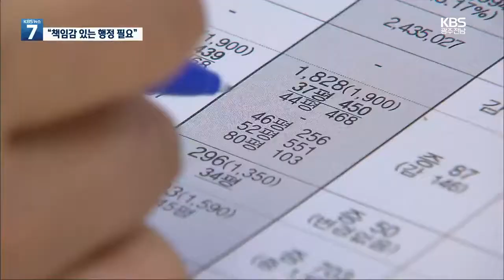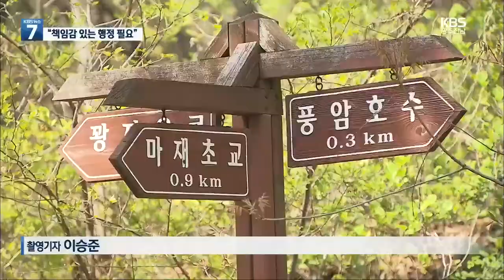지지부진 중앙공원 1지구 사업…“가이드라인 제시해야” / KBS 210512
지난 1월, 광주시가 공식 발표한 중앙공원 1지구 잠정합의안.
고분양가에 공원면적 축소는 물론 대형 평형 공급 등 논란이 이어졌습니다.
결국, 광주시는 전문가와 시민단체로 구성된 이른바 조정협의회를 통해
지난달 중순 실시계획인가 기준에서 사업계획을 검토키로 했습니다.
하지만 2주가 넘는 시간 동안 어떤 것도 결정된 건 없습니다.
광주시는 분양가 등을 둘러싼 사업자 간 이견이 여전한데다 시공권을 둘러싼 소송까지 더해져 해법 모색이 쉽지 않다는 입장입니다.
결국 시민단체가 광주시 조정능력에 의구심이 든다며 적극적인 행정을
촉구하고 나섰습니다.
광주시가 이번 사업의 관리감독의 주체인 만큼 사업자 이해관계에만
끌려다녀서는 사업이 진척될 수 없다는 이유입니다.
이를 위해 중앙공원 1지구 사업을 어떤 원칙과 기준으로 진행할 지,
사업자 수익성은 어느 정도 보장할 지를 광주시가 책임감을 가지고
사업자에게 제시해야 한다고 지적했습니다.
[서재형/광주경실련 건축도시위원장 : "광주시 자체적인 목표라든가 방침,
그리고 사업계획에 대한 검증 이런 기준이 있어야 하는데 없으니까 이렇게
우왕좌왕하는 거 아닌가. 이런 것을 포함한 로드맵이 광주시에 있는지..."]
돌고돌아 원점 재검토를 선언하고도 지지부진한 중앙공원 1지구 사업.
광주시가 시민단체의 공개질의에 어떤 답을 내놓을 지 주목됩니다.
KBS 뉴스 최송현입니다.